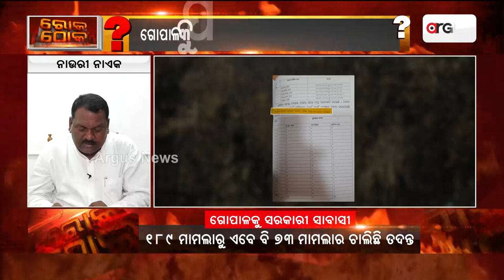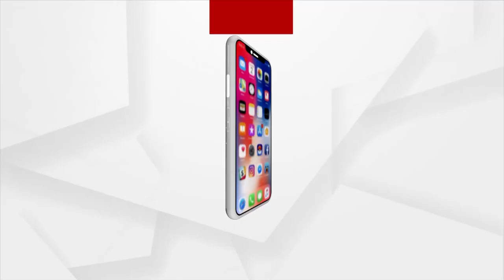Rok Thok | ଅଭିଯୁକ୍ତ ଗୋପାଳକୁ ପାଗଳ ରୂପେ ଚିତ୍ରଣ କରି ତଦନ୍ତକୁ ବାଟବଣା କରାଯାଉଛି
ଗୋପାଳ ମାନସିକ ରୋଗୀ ନୁହଁନ୍ତି
ଅଭିଯୁକ୍ତ ଗୋପାଳକୁ ପାଗଳ ରୂପେ ଚିତ୍ରଣ କରି ତଦନ୍ତକୁ ବାଟବଣା କରାଯାଉଛି : ନାଉରୀ ନାୟକ,ବିଜେପି ବିଧାୟକ